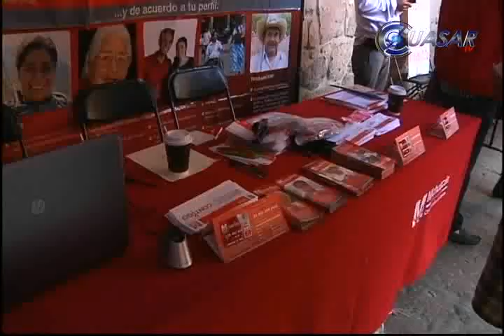Noticias de Michoacán, CuasarTv a 14 de Diciembre del 2013